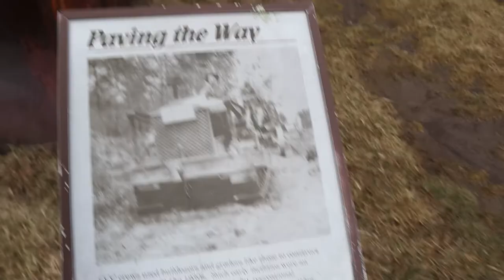First Vid .. Testing New Camera at Parkers Dam State Park